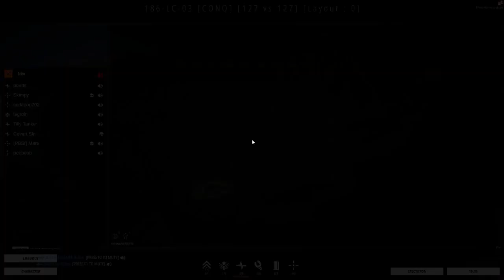My Week On Battle Bit #1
This is a few clips that I thought were worthy of this weeks gameplay on Battle Bit! Off to work for the next few days and will do my best to have another one ready Thursday!